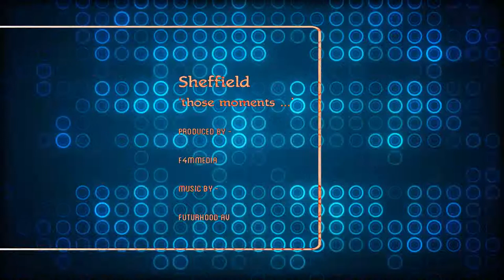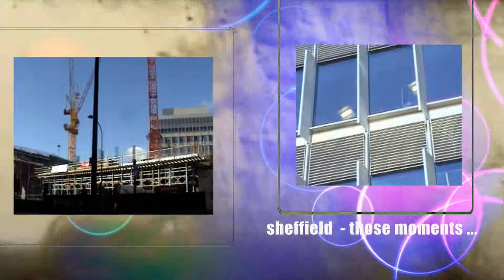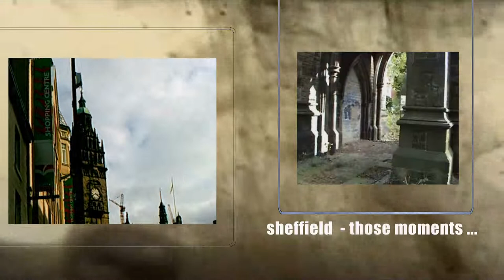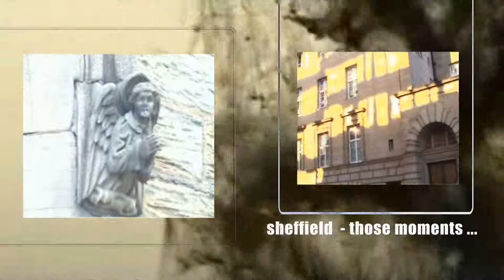sheffield moments 2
coloursheard.wordpress.com - scenes from sheffield the city
audio track from samples by silverback dk of futurhood av
film and editing by f4mmedia and futurhood av